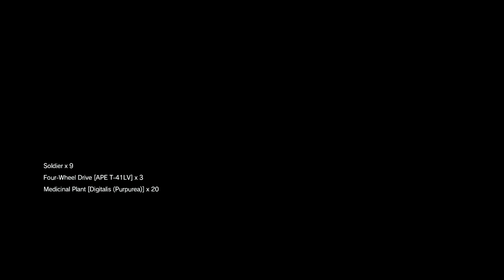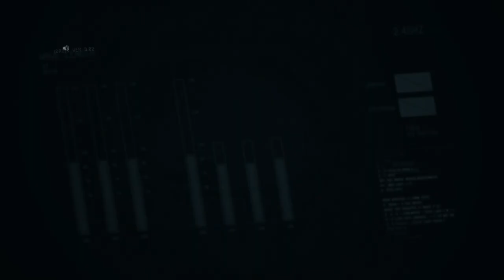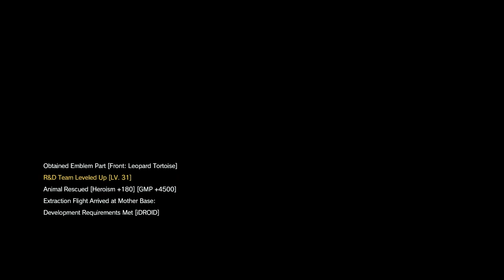Episode 19: ON THE TRAIL – SIDE OPS: 63 & 96 – Metal Gear Solid V: Phantom Pain – Part 19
Set in 1984, nine years after the events of Ground Zeroes, the story follows mercenary leader Punished "Venom" Snake as he ventures into Soviet-occupied Afghanistan and the Angola–Zaire border region to exact revenge on those who destroyed his forces and came close to killing him during the climax of Ground Zeroes.

Intro & Outro
TRACK: Global Empire
ARTIST: Gavin Greenaway
ALBUM: Epic Themes